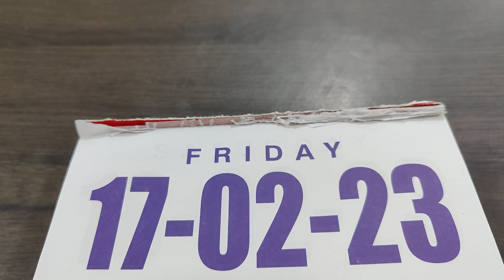दिनविशेष - 17 फेब्रुवारी - मराठी | जे कृष्णमूर्ती पुण्यतिथी